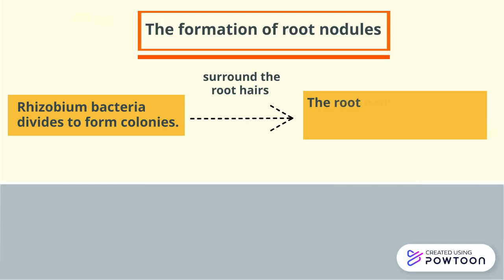Rhizobium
Rhizobium-- Created using Powtoon -- Free sign up -- Create animated videos and animated presentations for free.  PowToon is a free tool that allows you to develop cool animated clips and animated presentations for your website, office meeting, sales pitch, nonprofit fundraiser, product launch, video resume, or anything else you could use an animated explainer video. PowToon's animation templates help you create animated presentations and animated explainer videos from scratch.  Anyone can produce awesome animations quickly with PowToon, without the cost or hassle other professional animation services require.